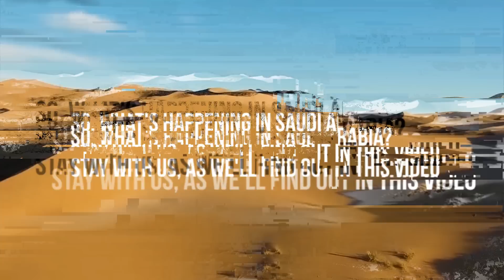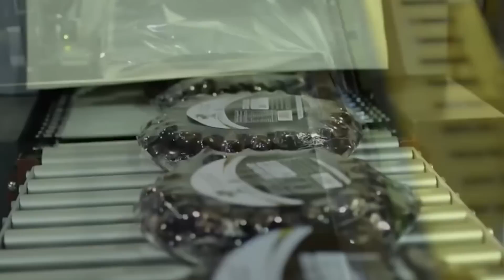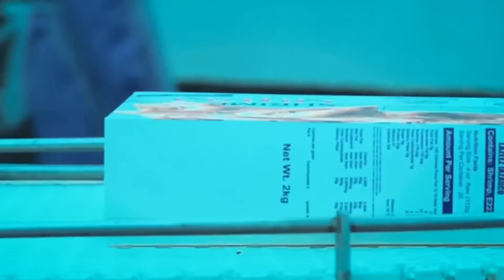Saudi Arabia Just SHOCKED All American Scientists With This!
Saudi Arabia is a country that is known for its hostile climate, with little rainfall and mostly desert and arid lands. The country has heavily depended on imports for decades to meet its food needs. However, a shocking phenomenon has occurred in the desert land in recent years. The desert is rapidly turning into fertile farmlands, which is a shocking phenomenon even to scientists.
So, what's happening in Saudi Arabia?
Stay with us, as we'll find out in this video,

The desert land is rapidly turning into fertile farmlands, a phenomenon even surprisingly to scientists. But how is this happening?
Saudi Arabia has a land size of 2.14 million square kilometers, nearly the same as Western Europe, making it the 14th largest nation globally. However, historically, the country has never seen an annual rainfall of over 150 millimeters. This has left a large part of Saudi Arabia majorly dry, with just a small part of the southwest region suitable for planting.
Even until the late 1960s, the country was recorded to have just 400 square kilometers of fertile land, only 0.5% of the entire country. Citizens mainly survived by planting small fields with local crops, while all other necessary food items were imported.
This limitation was no good news, but things are changing. The government has invested heavily in agriculture, transferring from an import nation to an export one. A significant transformation is happening, and the desert is becoming fertile farmlands.
The government has utilized new technologies such as drip irrigation, water harvesting, and hydroponics to overcome the country's water scarcity challenges. Furthermore, with advancements in technology and the use of renewable energy sources, Saudi Arabia is moving towards a more sustainable future.
The country's weather is also changing, shifting towards more rain and less heat. The Saudi Arabian government is actively taking steps to combat climate change, such as implementing carbon capture and storage projects and developing a green hydrogen industry.
All of these factors contribute to Saudi Arabia's growth and progress. The citizens are now planting more crops, and the country is on its way to becoming self-sufficient in food production. With the government's continued investment in agriculture and sustainability, Saudi Arabia is poised to be a global leader.